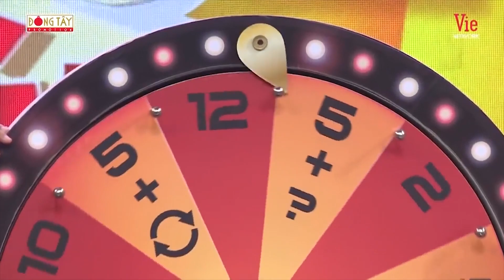Lâm Vỹ Dạ, Lan Ngọc "phun trào" nước miếng với những pha ăn chanh tém không kịp 7 NỤ CƯỜI XUÂN